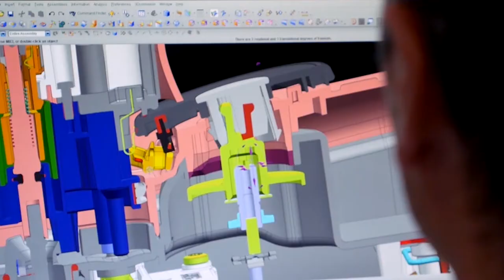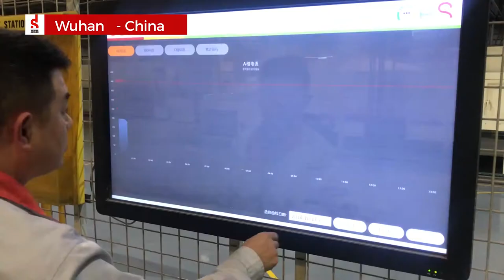Groupe SEB | The Industry of the Future is now!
Industry 4.0, the smart factory, the connected factory, and so on: many terms are used to describe the new ways in which digital technology can improve industrial tools. But these are not just words. The changes are already happening in several of the Group's factories. Do you want to see? Follow the guide… Watch the video that shows how Groupe SEB is integrating Industry of the Future concepts into our production processes. 3D printing, simulation, virtual replicas, augmented reality, collaborative robots, automated guided vehicles, data sharing and analysis in real time, etc. We are already using a number of methods to improve our competitiveness and working conditions.